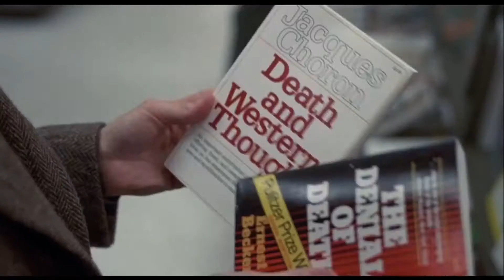EL pesimismo (película Annie Hall, 1997) Dirigida por Woody Allen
Alvy Singer, un cuarentón bastante neurótico, trabaja como humorista en clubs nocturnos. Tras romper con Annie, reflexiona sobre su vida, rememorando sus amores, sus matrimonios, pero sobre todo su relación con Annie. Al final, llega a la conclusión de que son sus manías y obsesiones las que siempre acaban arruinando su relación con las mujeres.